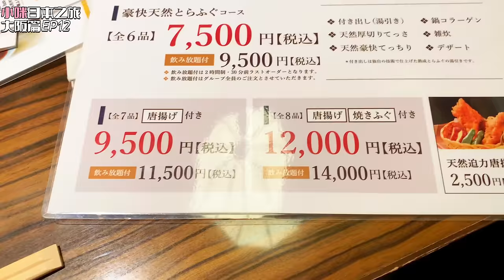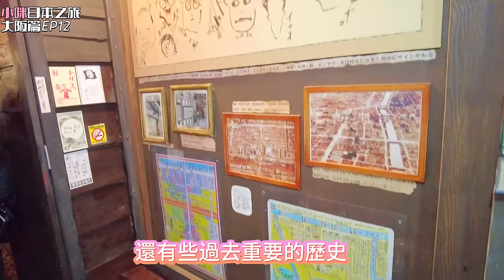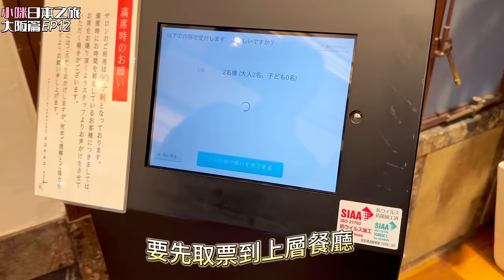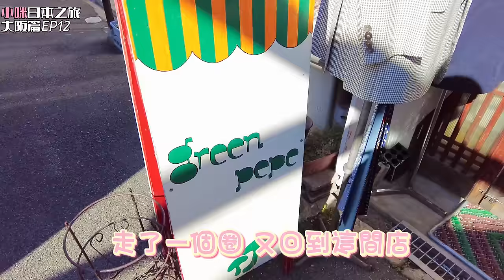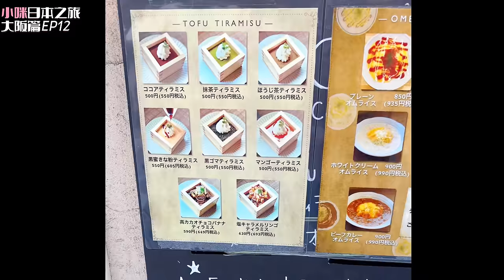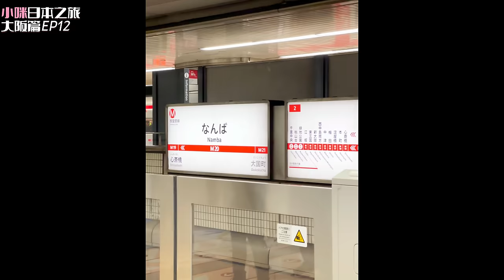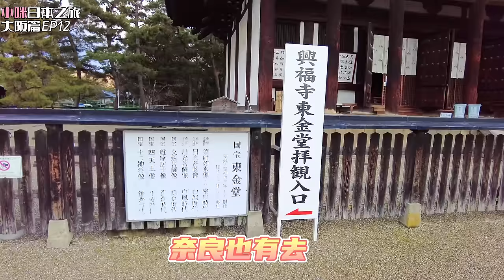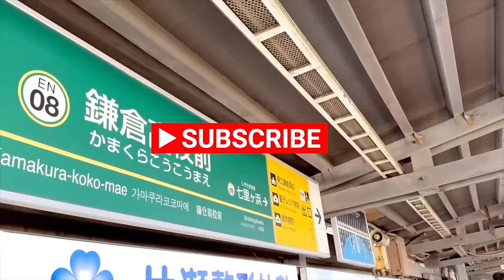不一樣的🇯🇵大阪‼️｜百年歐式建築🫖下午茶｜中畸町文青咖啡店 ｜🩷感受大阪人生活天滿市場｜🐡河豚料理是這樣的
【大阪自由行2023】miaholiday 🇯🇵大阪美食 河豚料理 大阪 今集去了大家平常不會去的大阪景點, 深度遊大阪, 也品嚐河豚料理, 河豚魚鰭燒酒

💕北滨五感百年歐式建築🫖吃下午茶,非常華麗
💕到了日本文青必到的 中畸町, 有很多打卡文青咖啡店及古著店, 梅田旁邊復古小鎮
🩷必到大阪人生活地方，天神橋筋商店街，天滿市場￼
💕奈良公園餵小鹿🦌

餐廳資料：
❥玄品河豚 🐡（玄品ふぐ河豚料理専門店）
在全日本有近百家分店
〒542-0076 大阪府大阪市中央区難波１丁目１−13

百年歐式建築甜品店
❥ GOKAN 五感 北浜本館
〒大阪市中央区今橋2-1-1 新井ビル

中畸町
❥Kaya Cafe

❥天滿市場

梅田
❥ 燒肉白雲臺

Find me more on.

💖鐘意我嘅分享，請撳訂閱🔔、讚好👍🏻、留言💬呢條片💖
記得睇哂全條片呀😊
謝謝